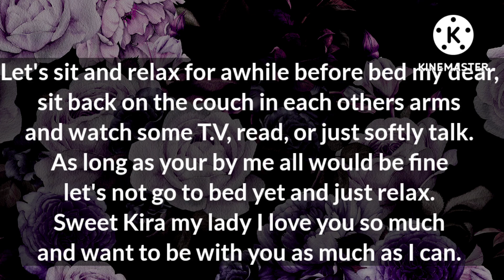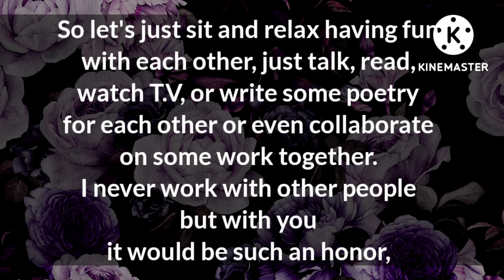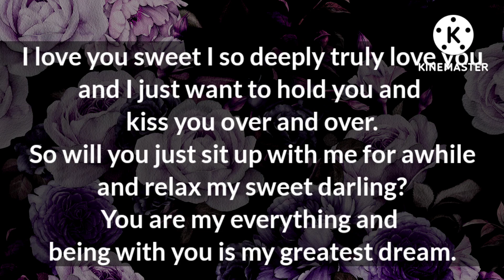I'm taking you on dates... ❤️ Let's hit the reset button.... 💞